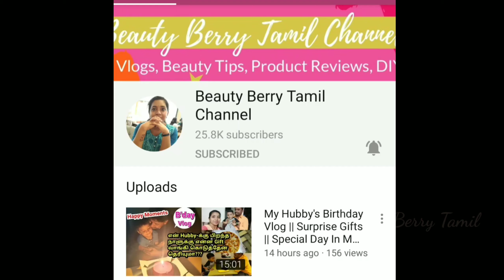3 முதல் 5 சவரன் நெக்லஸ் || GRT Jewellers 3 To 5 Sovereign Gold Necklace